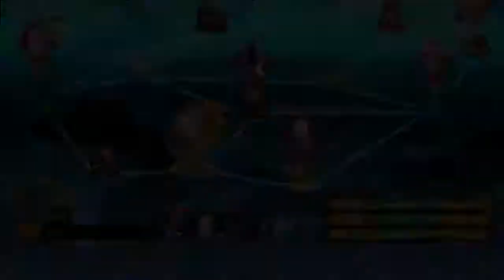TajMahal Games: Dragon Ball FighterZ Part 11 (HD)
TajMahal Gaming
Dragon Ball FighterZ
Episode #11: How big is this cave?!